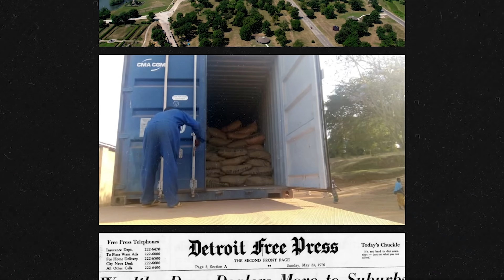The Hunt For Basil Miller | Motown Mafia Podcast 64 part 3